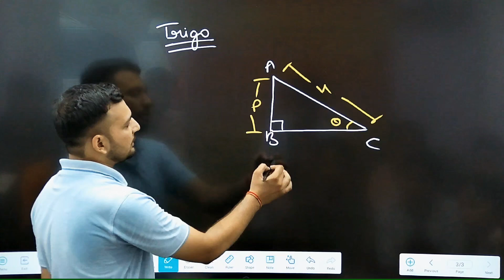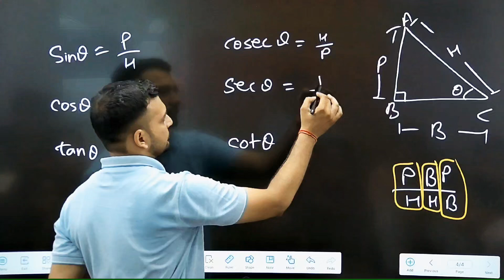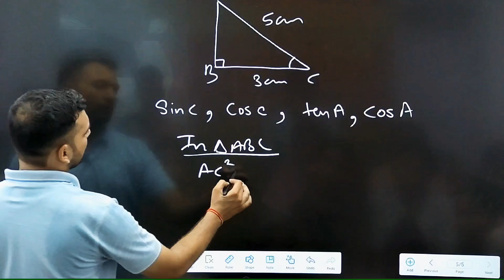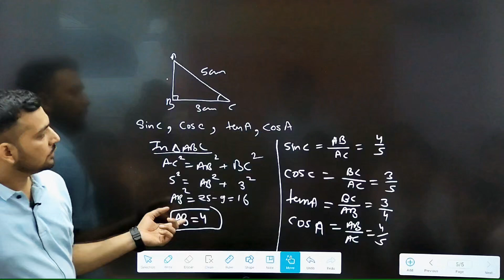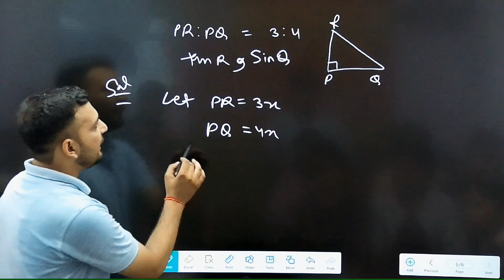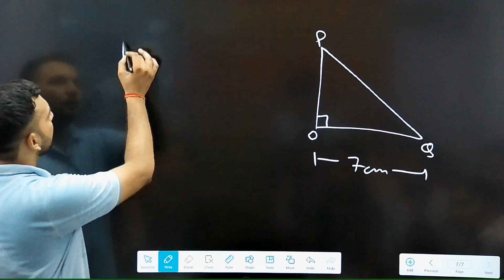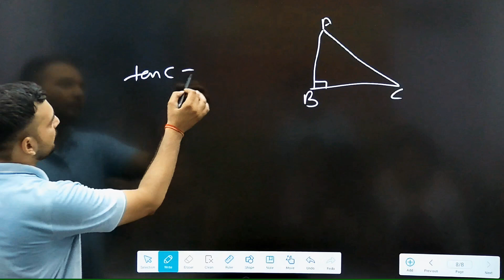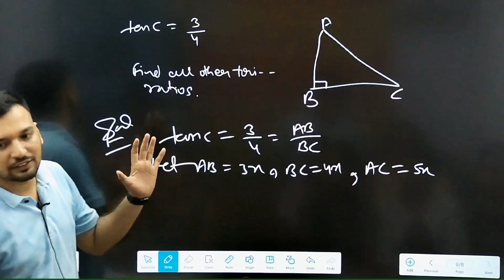CBSE Class 10 Maths: Introduction to Trigonometry (Ex 8.1)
Welcome to our CBSE Class 10 Maths tutorial! In this video, we dive into the introduction of Trigonometry, focusing on Exercise 8.1. We’ll explore fundamental concepts, key definitions, and the significance of trigonometric ratios in triangles. Join us as we break down each problem step-by-step, making it easy for you to grasp the concepts and solve exercises confidently.

Whether you're preparing for exams or want to strengthen your understanding, this video is perfect for you.

Let’s get started on mastering Trigonometry!